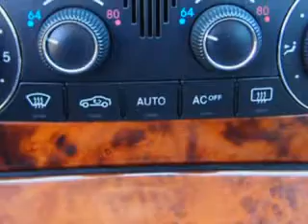2005 Mercedes-Benz CLK-Class Fantasy Auto Sales Inc Phoenix, AZ 85020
Mercedes-Benz CLK-Class You will love this  Brilliant Silver Metallic   Mercedes-Benz Clk-Class 2 Dr Coupe, equipped with a 6 Cylinder engine and an automatic transmission with 86,028 miles. Enjoy an impressive 26 miles to the gallon on this great car with features like Power Steering, Power Windows, Power Driver Seat, Power Door Locks, AM/FM Radio, CD Player, Leather Upholstery, Power Moon Roof, Power Passenger Seat, Turn Signal Mirrors, on steering wheel audio and cruise controls, and much more. Enjoy the drive and have peace of mind in this  Mercedes-Benz Clk-Class. See us at Fantasy Auto Sales Inc today!
MILES: 86,028
VIN:WDBTJ65J95F130828

9102 N. 7th Street